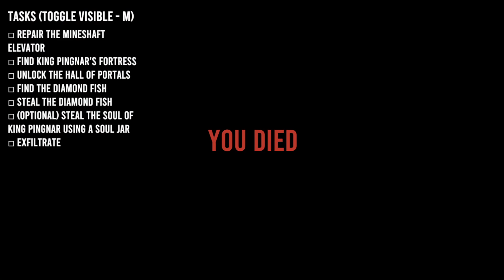Knee-Deep in the Noot | Penguin Heist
Ave, true to Bingus.